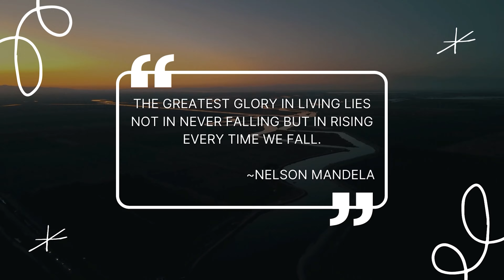Three Practical Steps to Develop Greater Resilience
The way you face challenges, overcome them and move forward is what we call resilience.Resilience is the core of success. And today I am going to share with you 3As to boost your resilience.
Timeline:
0:38- 3 AAA
0:53- Attitude
1:19- EGO: Eliminator of Great Opportunities
2:14- Acceptance- Reaction/Response
3:52- ABC- Area Beyond Control / AUC- Area Under Control